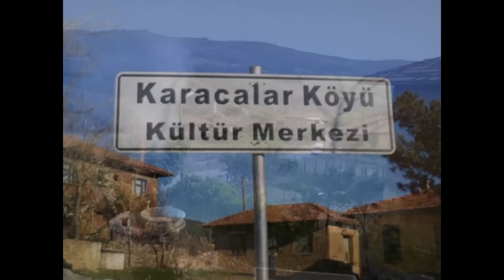KÖYÜM BENİM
SINDIRGI